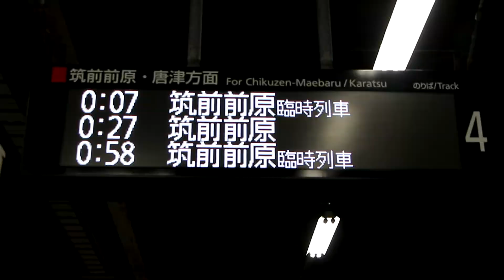【動画】 筑肥線フライデーナイトトレイン2018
平成30年12月28日～平成30年12月29日
筑肥線フライデーナイトトレイン